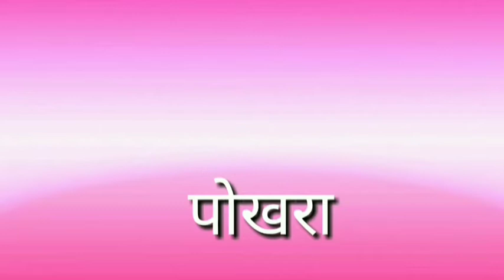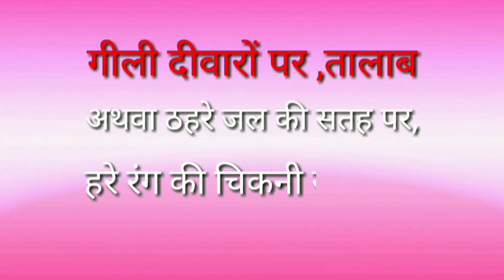शैवाल किसे कहते हैं || What is algae || by pappu Bhai || in hindi || shaival kise kaha jata hai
Search results
1) shaival kise kahate Hain
2) shaival ka paribhash
3) shaival se aap kya samajhte Hain
4) shaival kya h

Search results
shaival kise kahte hain
sawal kise kahate hain
shaival kise kahte hai
shaival kise kahate hain
shaiwal kise kahate hain
shaiwal kise kahte hain
shaival kise kehte hain
shaival kise kahate h
shaival se kahate hain
kai kise kahate hain
shaiwal kise kahate hai
algae kise kahate hain
saiwal kise kahte hain
shaival kise kahte h
shaival kya h
shaival ka paribhash
samudri shaival